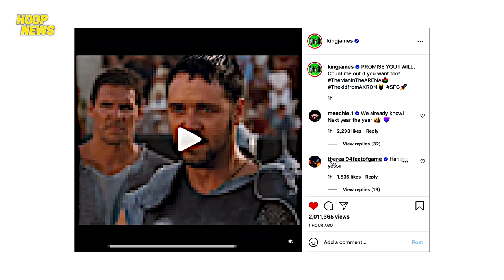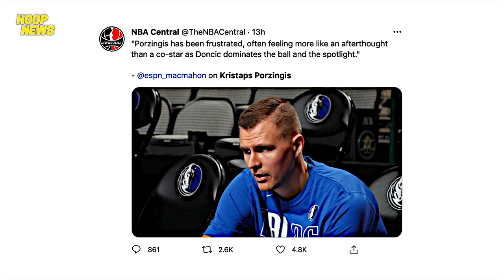LeBron Gaganti Daw Siya Sa NBA Matapos Ang Maagang Uwi Nila sa Playoffs! | More NBA News